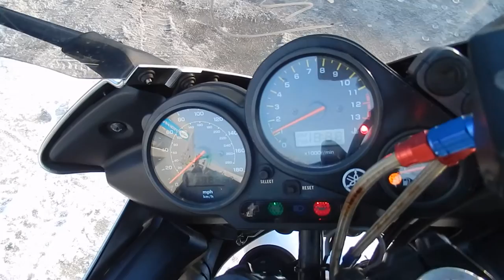No B7255 YAMAHA FZS1000